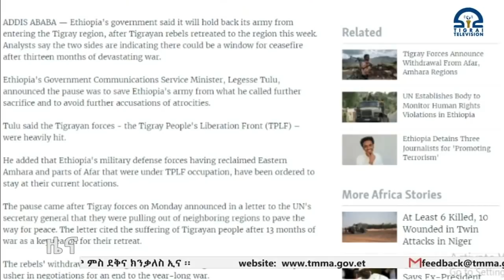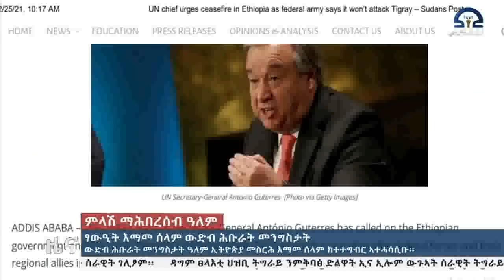ፃውዒት እማመ ሰላም ውድብ ሕቡራት መንግስታት